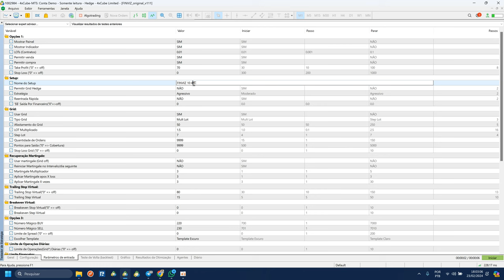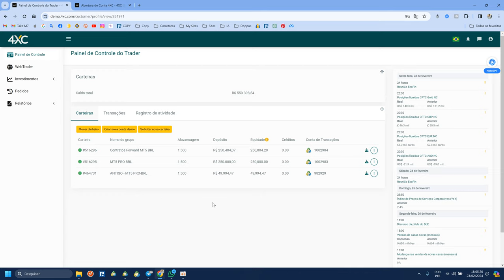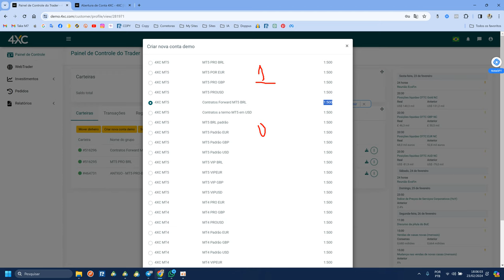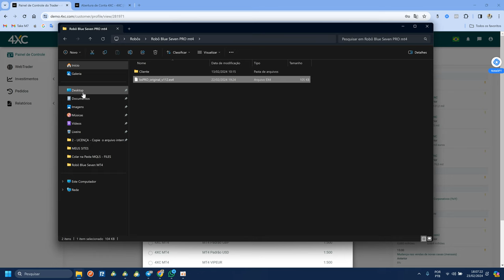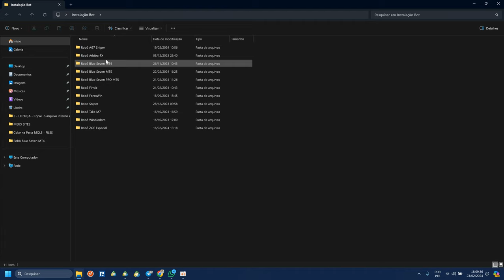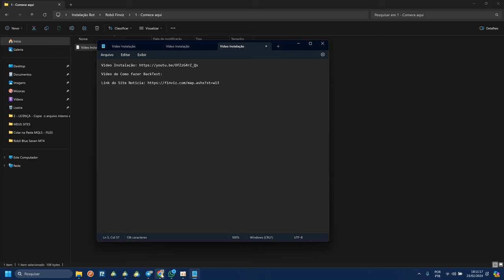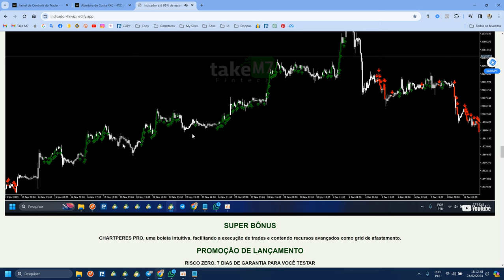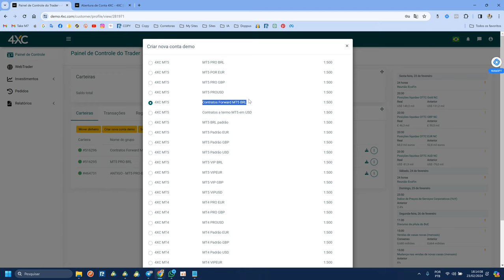Opere pela 4XC o Robô Finviz + de 50k de Lucro